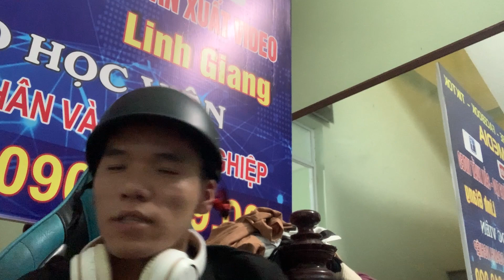Anh thanh niên review hộp sáp nến thơm